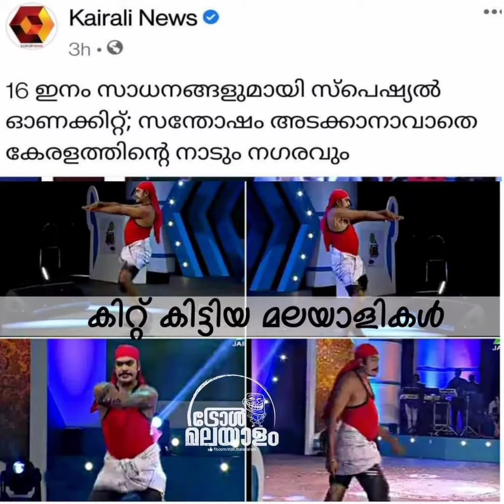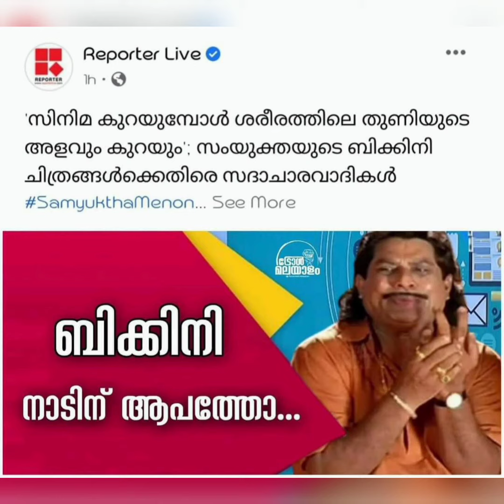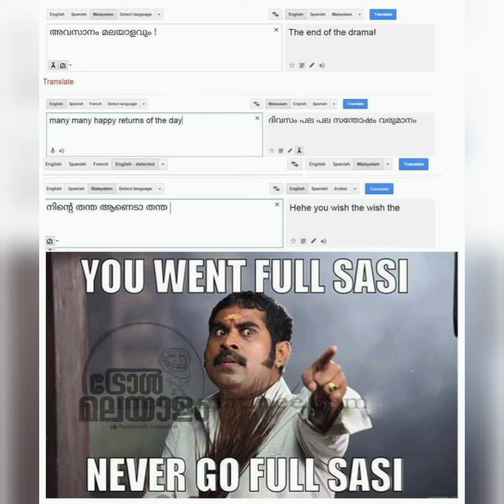Best malayalam movie trolls image compilation | മലയാളത്തിലെ ഏറ്റവും മികച്ച ട്രോളുകൾ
മികച്ച troll ഫോട്ടോകൾക്ക്